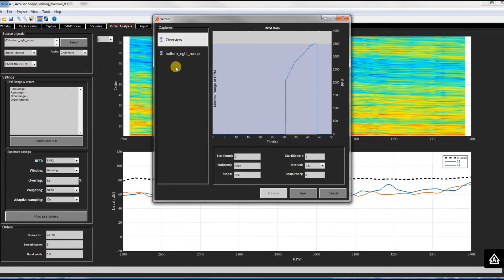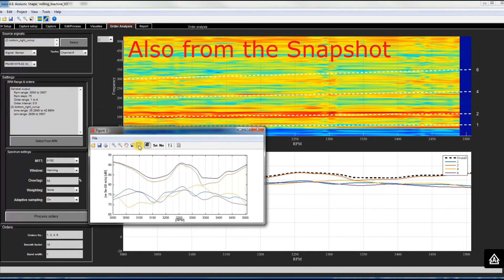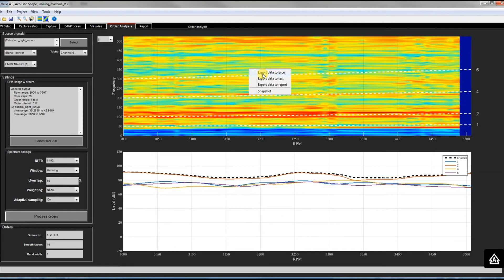orderanalysis velo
Learn how to use the Order analysis tab. This tool is common for Analyser, Acoustic camera and Acoustic shape